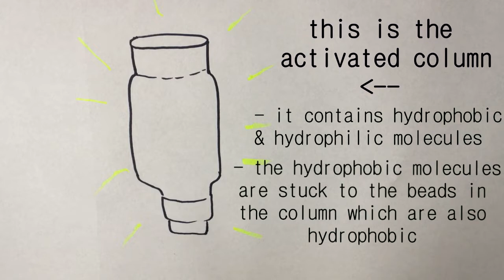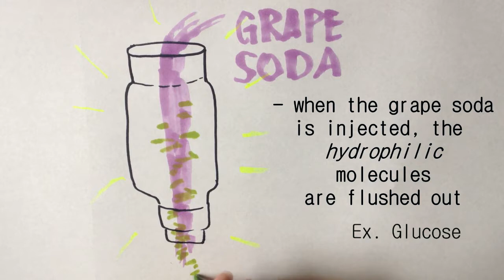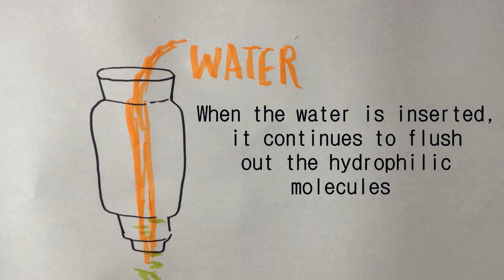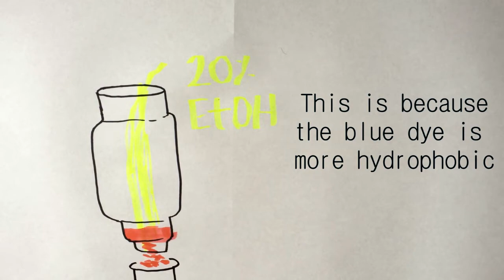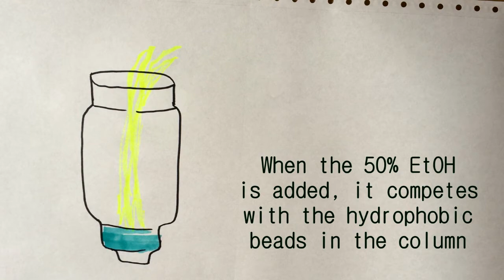REVERSE-PHASE CHROMATOGRAPHY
by Saanya Karim, Danielle Mitrevski and Meera Sheth